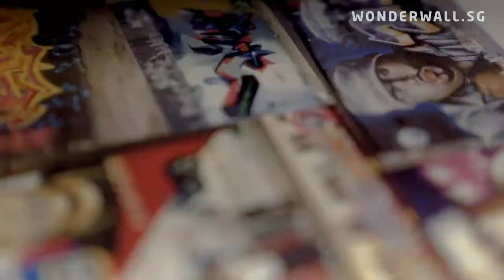Singapore Street Artist TraseOne Sold His Soul To Spray Cans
Sufian Hamri, who goes by the moniker TraseOne or the more futuristic and graphic-looking TR853-1 is, by his definition, a scenic artist by profession and a street artist by passion. Some might find the rules and regulations in Singapore too stifling for creativity, but Trase considers that a stepping stone instead - a way to push boundaries while playing within the rules.